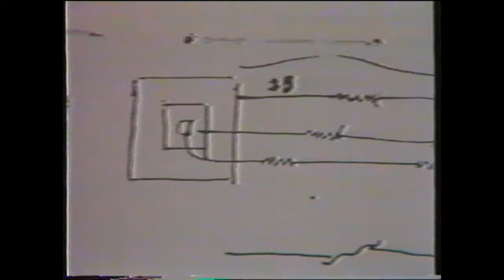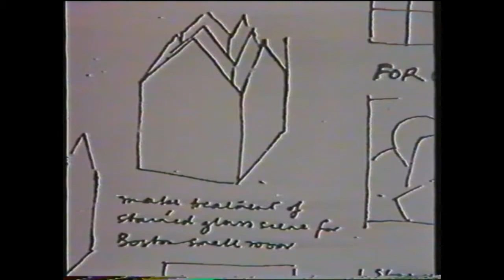Brian Eno interviewed by Clare Ann Matz, Radio Monte Carlo studios in Milan 1992- improvises a piece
Brian Eno interviewed by Clare Ann Matz in Milan 1992 speaks about projects and improvises a piece on synthesizer.